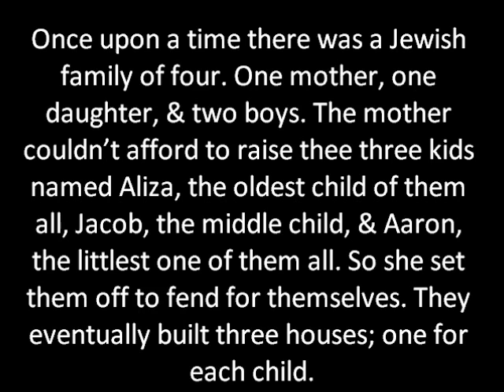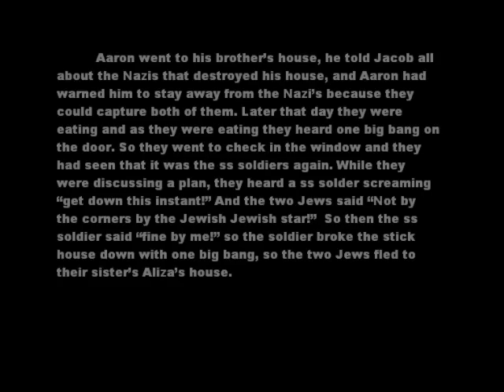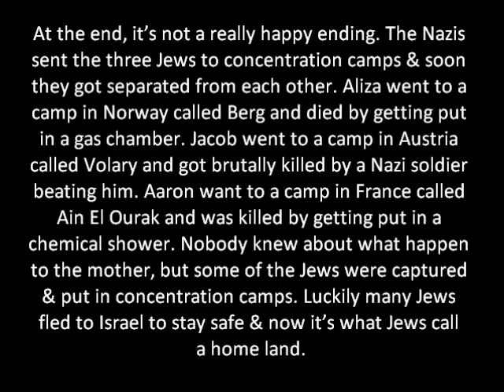the three little jews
helpful to kids to learn about holocost and the three little pigs